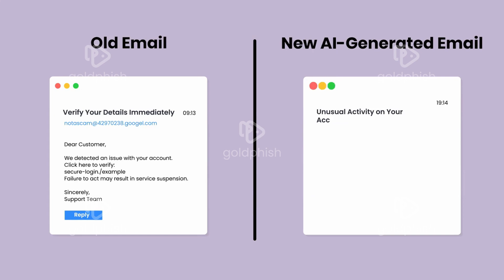The Rise of AI-Powered Cyber Threats: How to Stay Safe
AI is revolutionising cybersecurity—but hackers are using it too. We break down how AI-driven cyber threats are evolving, from deepfake scams to automated phishing attacks. Learn how cybercriminals are weaponising AI and, more importantly, how you can defend against these next-gen threats.